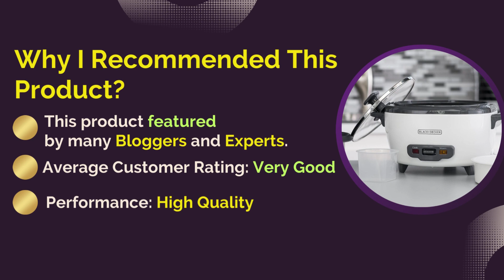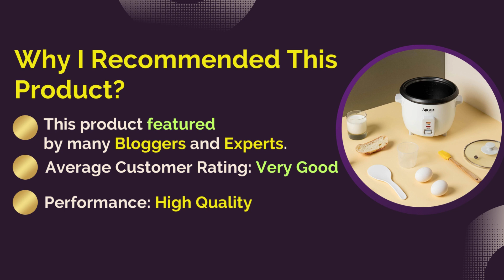Best Rice Cookers of 2023 | A Comprehensive Review | Why I Choose It? Slow Cooker Magic!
5. Aroma Housewares Pot Style Rice Cooker
4. DASH Mini Rice Cooker
3. BLACK+DECKER Rice Cooker
2. Aroma Housewares Aroma One Touch Rice Cooker
1. Instant Pot Duo 7-in-1 Electric Pressure Rice Cooker

If you're a fan of perfectly cooked rice but find the traditional stovetop method a bit challenging, then a rice cooker is your kitchen's new best friend. In this article, we'll explore the top 5 rice cookers of 2023 that have been creating waves in the culinary world.

5. Aroma Housewares Pot Style Rice Cooker
The Aroma Housewares Pot Style Rice Cooker is a staple in many kitchens due to its simplicity and reliability. With a user-friendly interface, it's perfect for both novice and experienced cooks.

4. DASH Mini Rice Cooker
For those with limited kitchen space or cooking for one, the DASH Mini Rice Cooker is a game-changer. Its compact size doesn't compromise its capabilities.

3. BLACK+DECKER Rice Cooker
The BLACK+DECKER Rice Cooker offers both functionality and style. With various size options, it's suitable for families of all sizes. The one-touch operation ensures hassle-free cooking, and its built-in steaming basket lets you steam vegetables while your rice is being prepared, providing a complete meal solution.

2. Aroma Housewares Aroma One Touch Rice Cooker
The Aroma Housewares Aroma One Touch Rice Cooker takes the guesswork out of rice cooking. Its advanced technology adjusts cooking time and temperature according to the type of rice, ensuring consistently delicious results.

1. Instant Pot Duo 7-in-1 Electric Pressure Rice Cooker
Combining the functions of a rice cooker and a pressure cooker, the Instant Pot Duo 7-in-1 Electric Pressure Rice Cooker is a versatile kitchen appliance. It's not only excellent for cooking different types of rice but also serves as a multi-purpose cooking solution.

Q: Can I cook other grains besides rice in these rice cookers?
A: Yes, many modern rice cookers can handle different grains like quinoa, oats, and more.

Q: How do I clean these rice cookers?
A: Most rice cookers come with removable parts that are dishwasher safe, making cleaning a breeze.

Q: Are these rice cookers suitable for beginners?
A: Absolutely, these rice cookers are designed with user-friendly interfaces, making them perfect for beginners.

Q: Can I steam vegetables while cooking rice?
A: Yes, certain models come with a steaming basket that allows you to steam vegetables simultaneously.

*Important Disclaimer -This video has "(paid link)","ad", "CommissionsErned" or ( Sponsored Link )